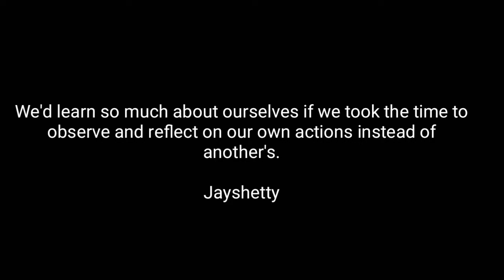BEFORE YOU BRAID YOUR HAIR WATCH THIS!!!!! | NANCY OWUSUAA